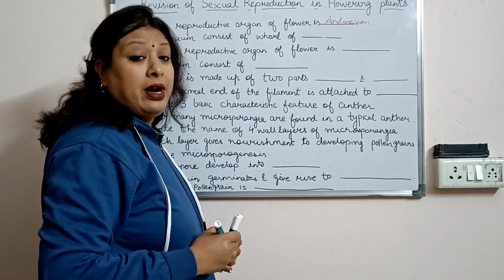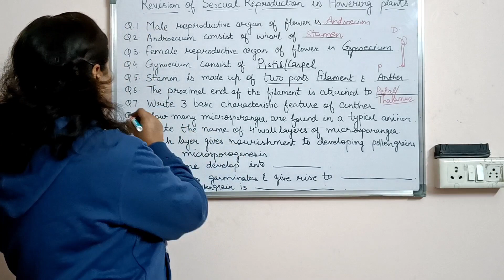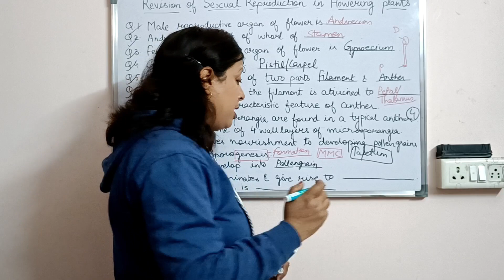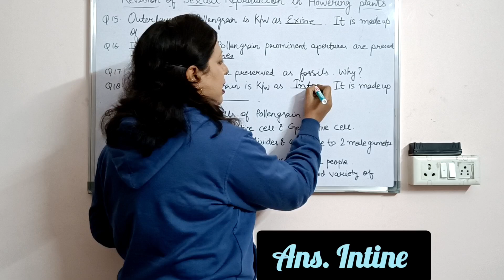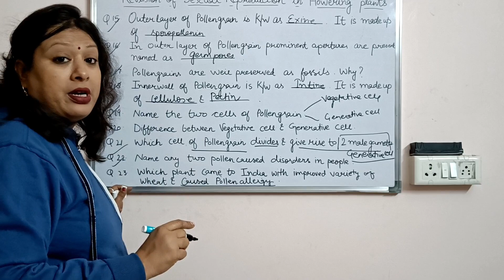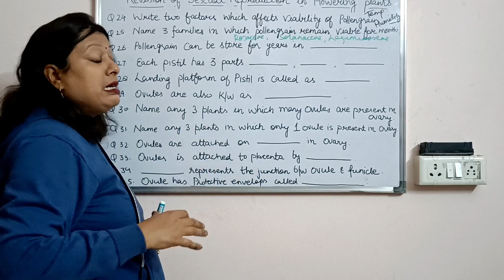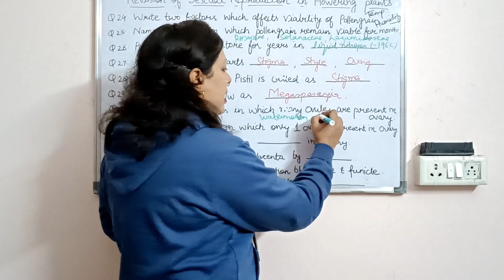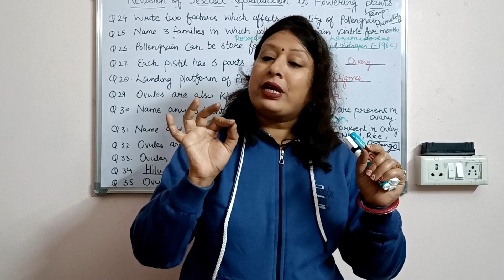Class 12 CBSE Board biology। Line by Line important questions from NCERT।